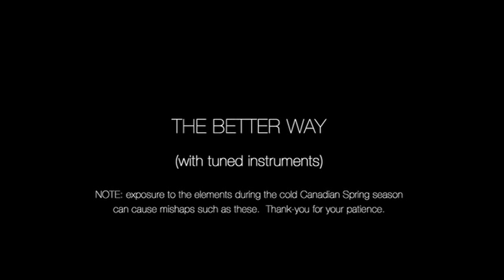Hill & The Sky Heroes [unplugged] Sessions - The Better Way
Hill & The Sky Heroes discuss the inspiration behind The Better Way, battle the elements and then perform a stripped down version of the song.

Featuring: Hill Kourkoutis, Saidah Baba Talibah, Donna Grantis, Lucas Silveira and Rob Teehan

Hill & The Sky Heroes "11:11" available in stores and on iTunes JUNE 12, 2012

Shot by Allison Janzen (Electric Light Media) on iPhone 4
Edited by Hill Kourkoutis